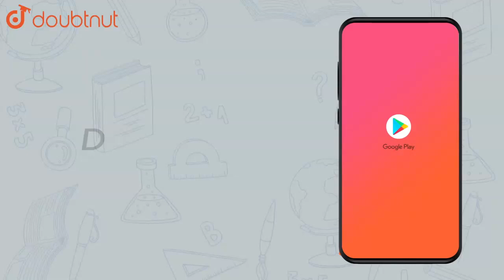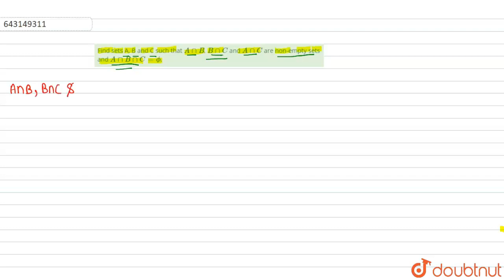Find sets A, B and C such that `A nn B`, `B nn C` and `A nn C` are non- | Class 11 Maths | Doubtnut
Find sets A, B and C such that `A nn B`, `B nn C` and `A nn C` are non-empty sets and `A nn B nn C = phi`.

Online Class में Admission लेने के लिए यहाँ click करें :
👉Class 11 | CBSE Boards | English Medium :

👉 Have Any Query? Ask Us.